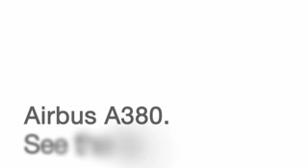01 Airbus A380 Delivery: See the Bigger Picture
How the A380 is introducing a new way of travelling.

15th Octuber 2007 on a ceremony in Toulouse, Airbus delivered the first A380 to Singapore Airlines. Video series.